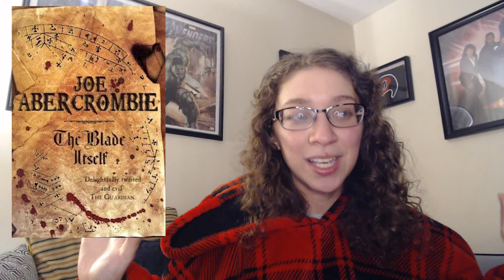I finished a series and had fun with a space opera! || Reading Vlog || March 2020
Spoilers, I had a really good reading week. Come hear my thoughts on A Memory Called Empire and the end of the Renegades Trilogy!

Books Mentioned:
A Memory Called Empire by Arkady Martine
Supernova (Renegades #3) by Marissa Meyers
The Blade Itself (First Law #1) by Joe Abercrombie